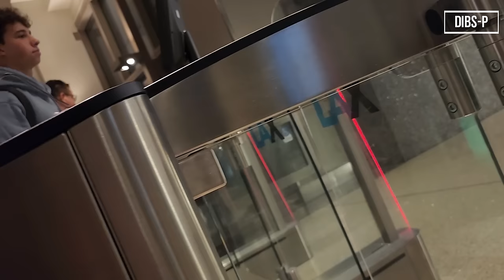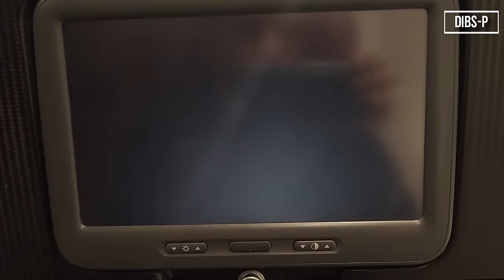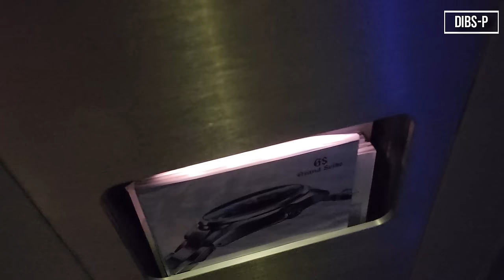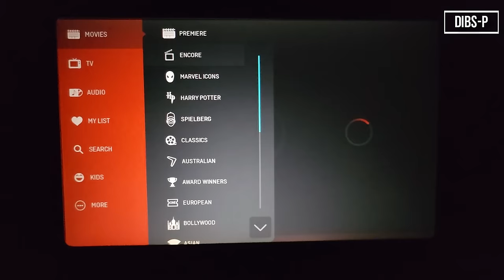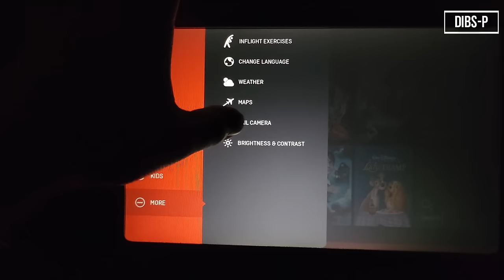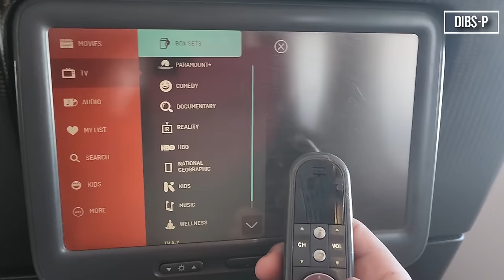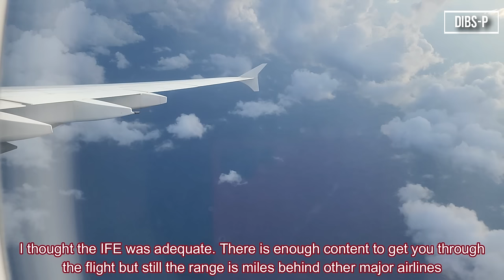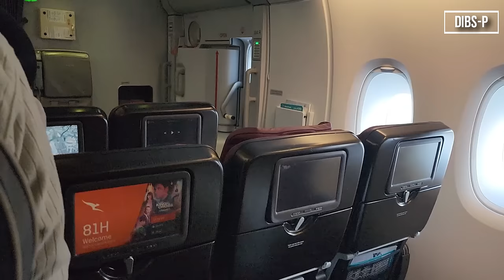15+ HOURS in ECONOMY! Qantas A380 Flight Experience: Los Angeles to Sydney (QF12)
Flight Experience onboard a Qantas Airbus A380 for over 15 hours in Economy class on QF12 from Los Angeles to Sydney. Please note this flight was taken on 11 May 2023
Flight Details:

Date: Thursday 11 May 2023
Airline: Qantas (QF)
Aircraft: Airbus A380-800
Registration: VH-OQH
Aircraft Name: Reginald Ansett
Flight Number: QF12
Class: Economy
Seat: 85K

Origin: Los Angeles International Airport, Los Angeles, California, United States (LAX)
Destination: Sydney Kingsford Smith Airport, New South Wales, Australia (SYD)

Scheduled Departure Time: 11:40 pm (Thursday 11 May)
Actual Departure Time: 12:30 am (Friday 12 May)
Delay Time: Approx. 50 minutes

Scheduled Arrival Time: 7:45 am (Saturday 13 May)
Actual Arrival Time: 8:32 am (Saturday 13 May)

Total Time (Take off to Landing): 15 hours and 29 minutes
Flight Timeline:
00:00-02:28 Arriving at LAX
02:29-04:30 Check in
04:31-06:07 Airside & Aircraft
06:08-07:35 Boarding
07:36-08:47 Seat
08:47-09:30 Headphones & Amenity Kit
09:31-12:16 Safety Video / Pushback and Taxi
12:17-14:05 Take off and climb
14:06-15:39 1st Meal Service (Dinner)
15:40-16:44 Cabin & Rear of Aircraft
16:45-17:48 Self-serve fridge
17:49-18:49 Lavatory
19:16-19:37 Self-serve snacks
19:38-25:53 Entertainment System
25:54-28:03 2nd Meal Service (Breakfast)
28:47-29:32 Remote for IFE
29:33-30:08 Seat pocket contents
30:09-30:38 1st Officer annoucement
30:39-32:20 Comments
32:21-40:01 Descent & Arrival
Qantas Airbus A380 Flight Experience
Qantas Airbus A380 Flight review
Qantas Airbus A380 Flight report
Qantas Airbus A380 trip report
Qantas QF12 Los Angeles to Sydney Flight Experience
Qantas QF12 Los Angeles to Sydney Flight report
Qantas QF12 Los Angeles to Sydney trip review
Qantas QF12 Los Angeles to Sydney trip report
Qantas A380 QF12 LA to Sydney

Qantas A380 Economy class review

Qantas A380 Economy class trip report